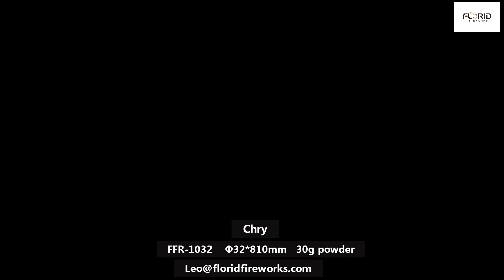ROCKET, FFR 1032, Φ32*810mm, 30g powder.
It is from Liuyang Florid Fireworks CO., LTD and those rocket are made by our factory.